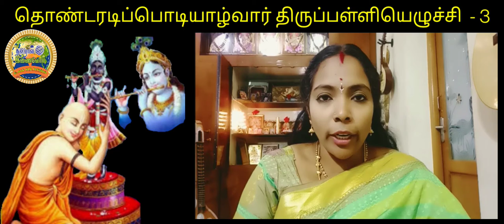தொண்டரடிப்பொடியாழ்வார் திருப்பள்ளியெழுச்சி 3